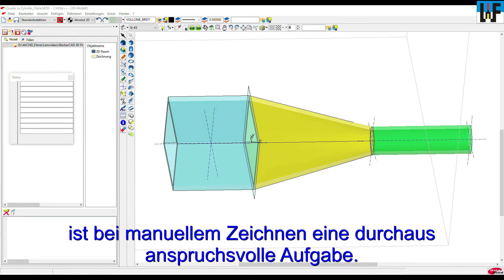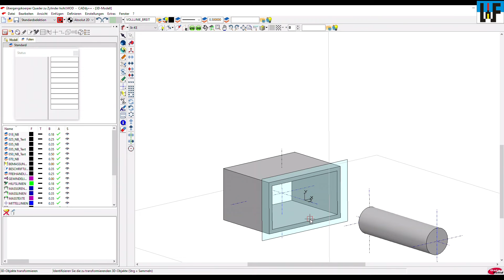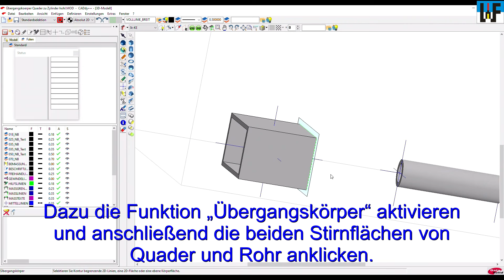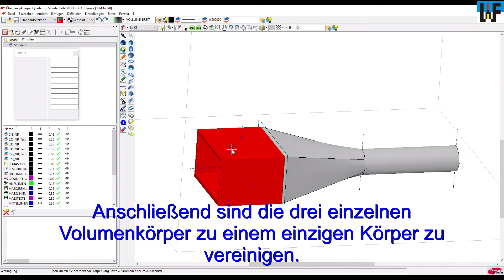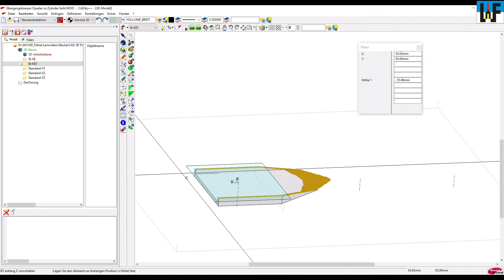Übergangskörper mit BeckerCAD erstellen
Ein Übergangskörper wird von einem 3D-CAD-System automatisch erzeugt. Dieser wird derart berechnet, dass er sich perfekt an den Start- sowie den Endkörper anschmiegt, selbst wenn diese völlig entgegengesetzte Strukturen, wie etwa Quader und Zylinder aufweisen. Auch BeckerCAD beherrscht diese Kunst. Den Weg dahin zeigt dieses Video.

Schriftliches Material zu diesem Video finden Sie auf unserer Homepage

Weitere Lernbeispiele zu BeckerCAD 3D Pro finden Sie auf unserer Homepage
sowie

Weitere Lernbeispiele zu verschiedenen Programmen finden Sie auf unserer Homepage unter folgendem
sowie